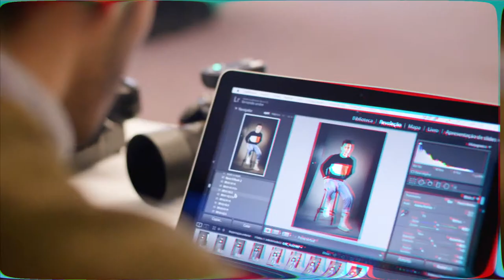Promo Fama Kom Klasse - Model : Bernardo Martins (New Face)